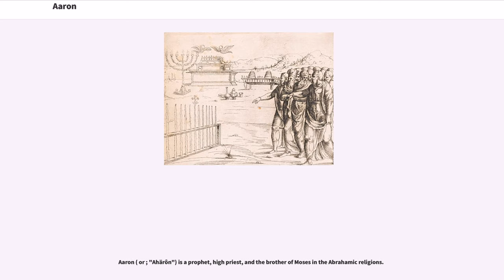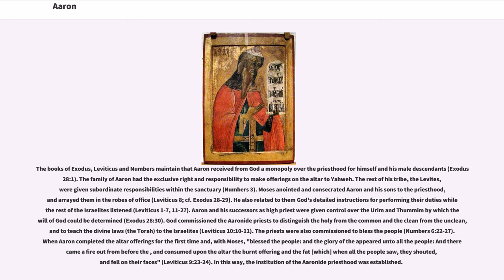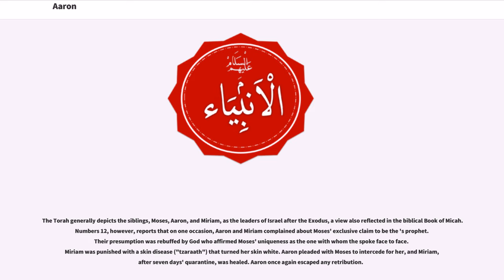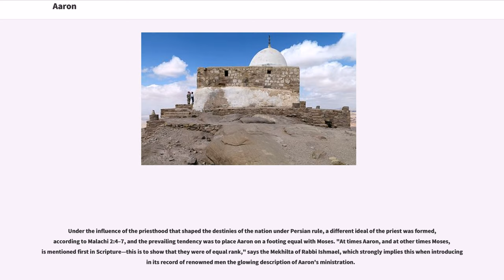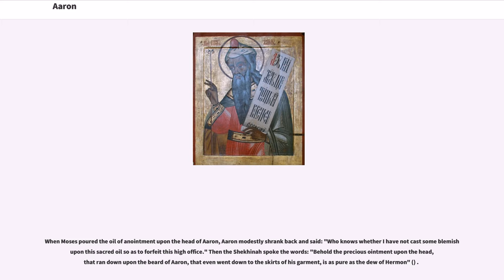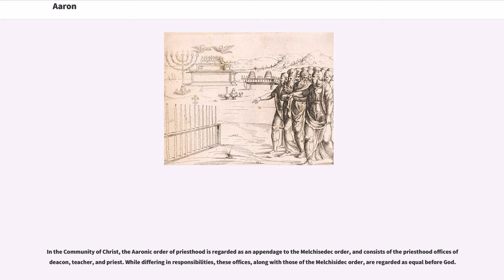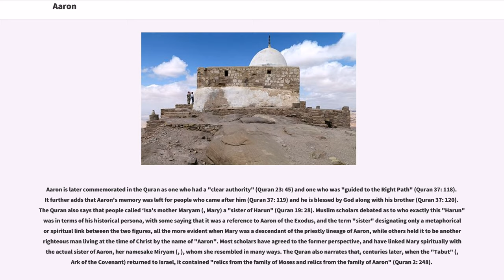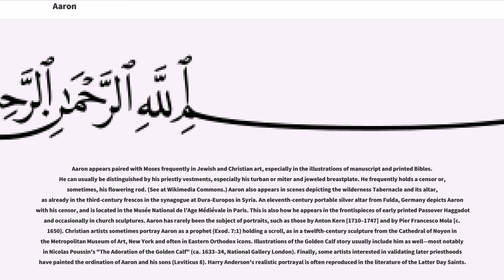Aaron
Aaron ( or ; "Ahärôn") is a prophet, high priest, and the brother of Moses in the Abrahamic religions.

Knowledge of Aaron, along with his brother Moses, comes exclusively from religious texts, such as the Bible and Quran. The Hebrew Bible relates that, unlike Moses, who grew up in the Egyptian royal court, Aaron and his elder sister Miriam remained with their kinsmen in the eastern border-land of Egypt (Goshen). When Moses first confronted the Egyptian king about the Israelites, Aaron served as his brother's spokesman ("prophet") to the Pharaoh. Part of the Law (Torah) that Moses received from God at Sinai granted Aaron the priesthood for himself and his male descendants, and he became the first High Priest of the Israelites.

Aaron died before the Israelites crossed the North Jordan river and he was buried on Mount Hor (Numbers 33:39; Deuteronomy 10:6 says he died and was buried at Moserah). Aaron is also mentioned in the New Testament of the Bible.

According to the Book of Exodus, Aaron first functioned as Moses' assistant. Because Moses complained that he could not speak well, God appointed Aaron as Moses' "prophet" (Exodus 4:10-17; 7:1). At the command of Moses, he let his rod turn into a snake. Then he stretched out his rod in order to bring on the first three plagues. After that, Moses tended to act and speak for himself.

During the journey in the wilderness, Aaron was not always prominent or active. At the battle with Amalek, he was chosen with Hur to support the hand of Moses that held the "rod of God". When the revelation was given to Moses at biblical Mount Sinai, he headed the elders of Israel who accompanied Moses on the way to the summit. While Joshua went with Moses to the top, however, Aaron and Hur remained below to look after the people. From here on in Exodus, Leviticus and Numbers, Joshua appears in the role of Moses' assistant while Aaron functions instead as t...